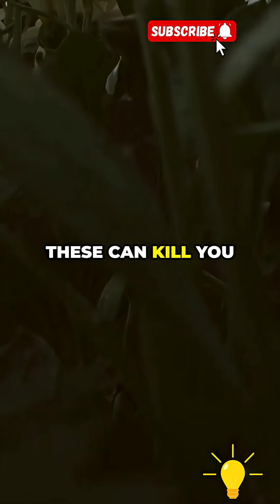Top 5 Most Poisonous Plants in the World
They may look beautiful, but these plants can kill with just a touch or a taste.
From garden favorites to wild killers, here are the deadliest plants you should never get close to.

#5 Rosary Pea – Beautiful seeds, deadly abrin toxin
#4 White Snakeroot – Poisonous through cow's milk
#3 Oleander – Toxic from root to flower
#2 Water Hemlock – One bite, and it’s over
#1 Castor Bean – Contains ricin, one of the deadliest toxins on Earth

📌 Nature isn’t always safe — even in your own backyard.

🎥 Follow us for more Top 5 lists, shocking facts, and survival-worthy knowledge!